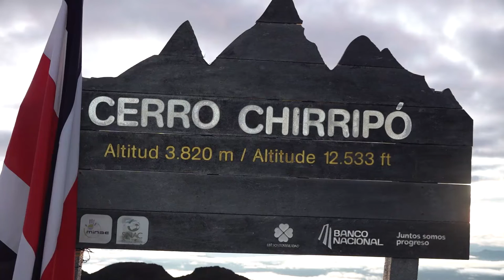El 4 de julio se habilitarán nuevamente las reservaciones al Chirripó